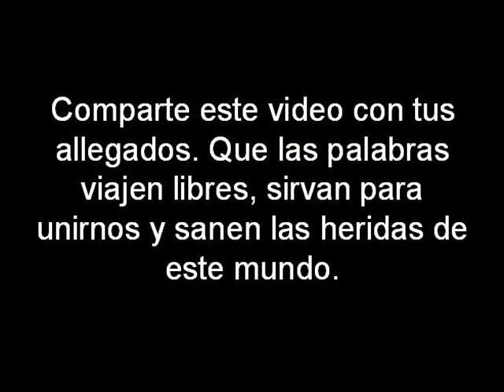Las tardes (poema)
LAS TARDES

Hay tardes nostálgicas
como también las hay grises o floridas
cuando siento tus luceros silvestres
iluminarme con ardor el pecho.

Penetran en mi interior
como el ave nívea en la tormenta
y yo no sé
no sé si sus alas hienden el aire.

Y aunque vea su reflejo
en la fuente más límpida,
ella se pierde en las nubes
con sus plumas de mar y viento.

Pero cuando la lluvia arriba
y me encojo en el saco,
se posa tímida en el banco
para que mi alma sonría.

Luego se marcha,
sin aviso y sigilosa,
hacia el azul profundo
de un océano de esperanzas.

Por eso ruego siempre
que no me falten tus luceros
aunque esquiven me presencia
aunque sea el fin de la tardes.

RODRIGO EUGUI FERRARI